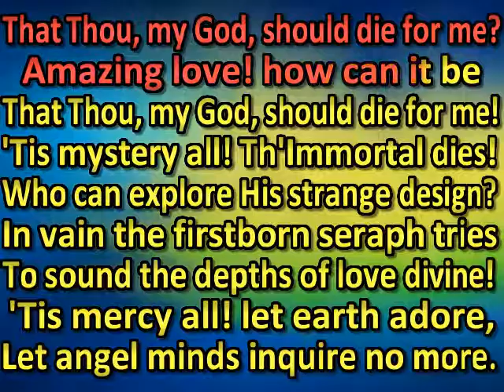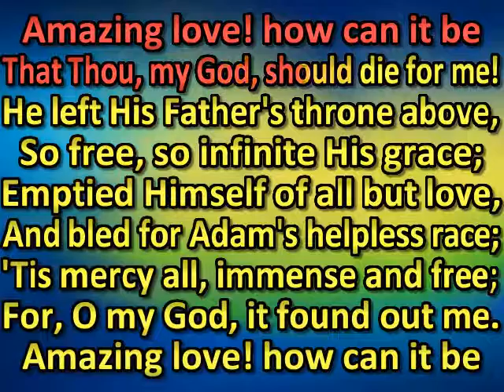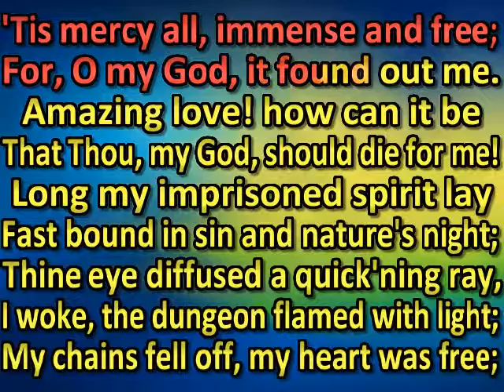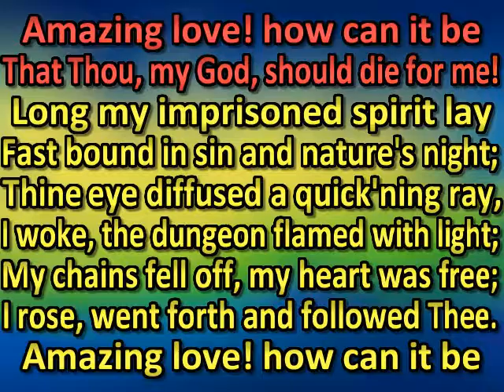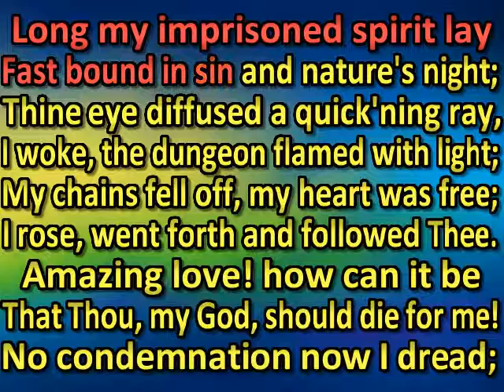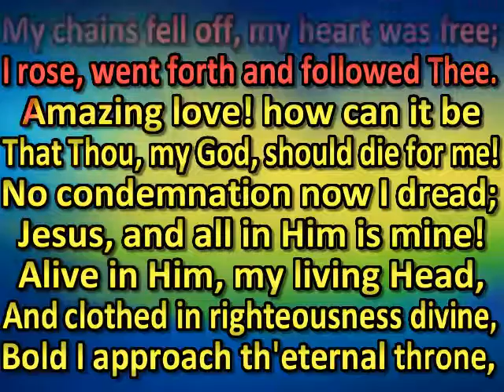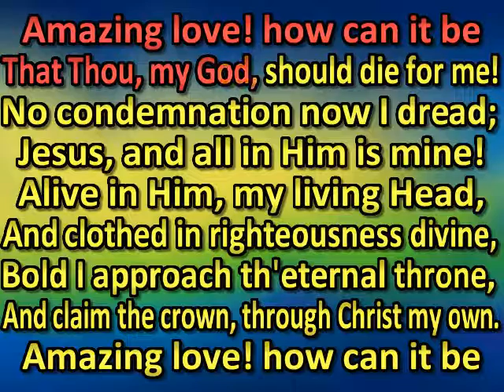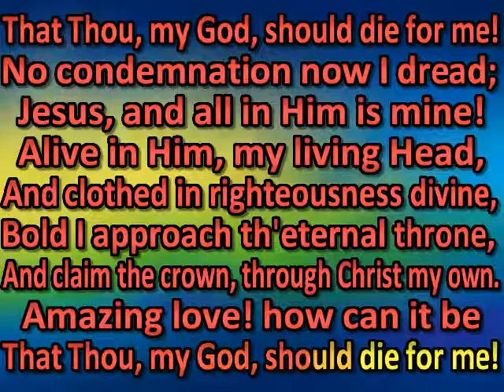And can it be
Énértem halt Isten Fia